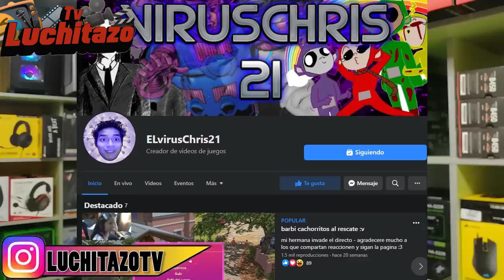¿CUANTO CUESTA UNA PC GAMER EN IMPACTO? DONDE COMPRAR TU PC GAMER EN PERU 2021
YAPE : 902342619 ...me ayudarian a mejorar el canal . gracias